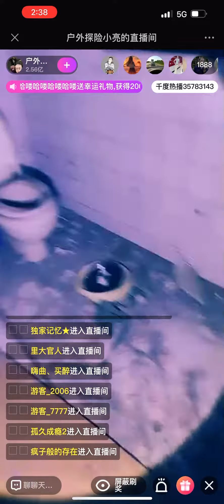17 June 2022 小亮哥高清精彩片段4 終於打到你了